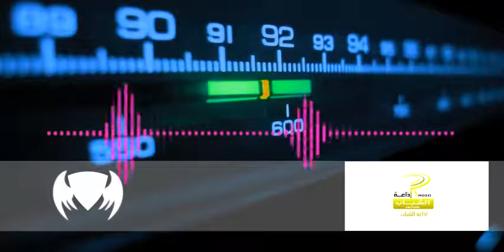SecuriDay17 - Radio Jeunes